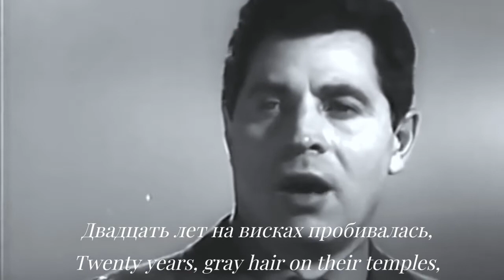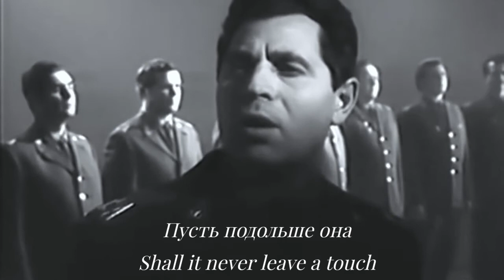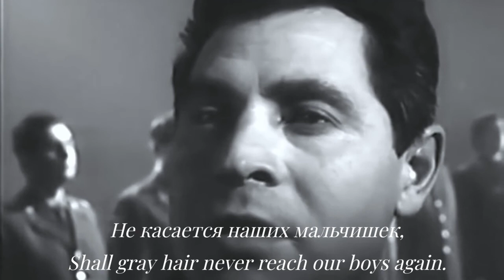Gray Hair | L. Kharitonov & the Red Army Choir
NOTE: The English lyrics are a poetic version that I created for this song. This is not a direct translation.
English lyrics:
In the year 41, in the year 41,
All the boys left as Soviet soldiers.
And they all were in hell, and they all were in hell,
45 was the year they came home.

Gray hair, gray hair,
Had appeared on their temples for 20 years.
It's the dust from the roads and the tiredness
It was like a reward
For the victories the boys fought and died for.

Veterans of the war, veterans of the war
All your youth had become such a legend.
And the whiteness of hair, and the whiteness of hair,
It's the snow and the metal's reflection.

It's the gauze of the medical units,
For the silver that's given to your wounded hands.
It's a burning pain,
It's the ashes of your father's burnt home.

Oh, you restless earth, oh, you restless earth,
Thunder's heard, somewhere on this planet,
Nowadays, those sons, nowadays, those sons,
Of the soldiers, defend the great nation.

It's the glitter of fire-breathing flashes,
Shall it never leave a touch,
Shall gray hair never reach our boys again.

**Any translation errors, or description errors please comment.**